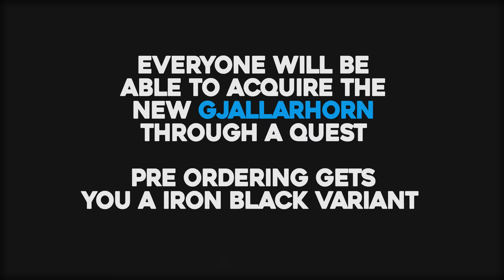Destiny: Rise of Iron | Reveal Discussion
Prepare for your return guardian, a new threat is on the horizon and with it the Iron Lords will rise again!

 A GRAND THANKS TO YOU ALL
► Kite Moonwall, Stephen Foster, Stephen Ward, Scribble Wizard,            Lukeman10

Like the channel? Want to support myself and other YouTubers? Disable ad-block, 5-20 seconds of your time can help support a channel, it's as simple as that.